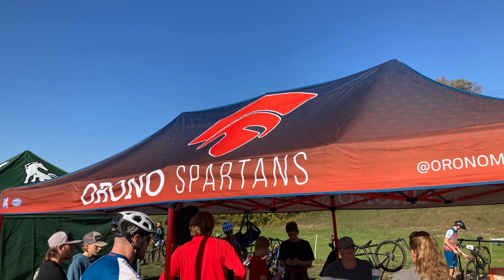Race #3- Detroit Mountain